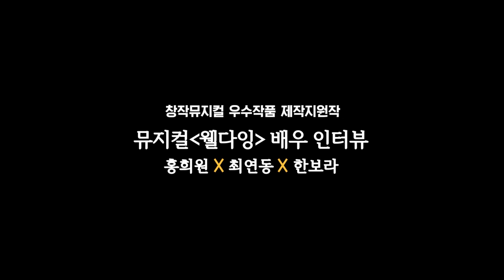창작뮤지컬 신작 릴레이 '웰다잉' - 출연진 인터뷰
창작뮤지컬 '웰다잉'
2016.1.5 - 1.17, 아트원씨어터 1관

제작: 스페셜원컴퍼니